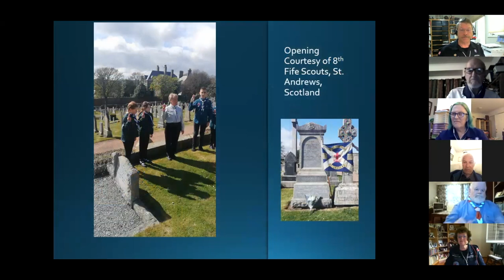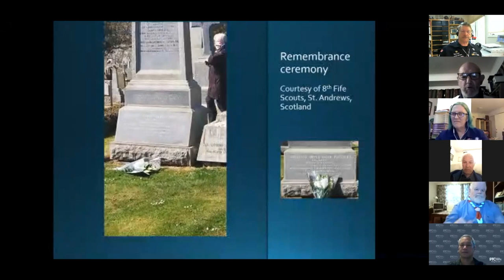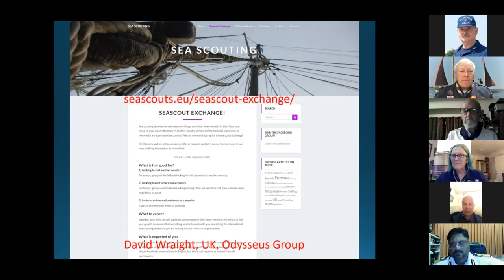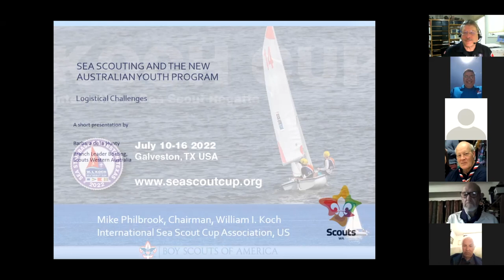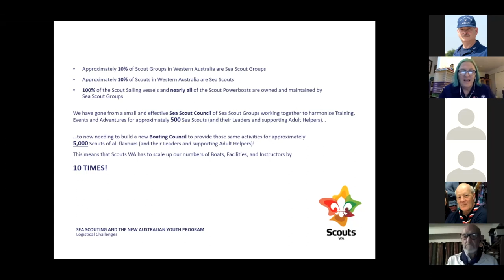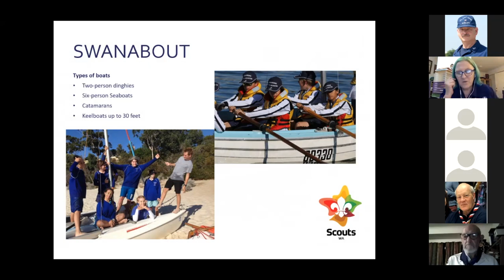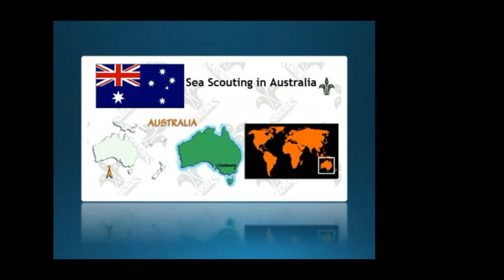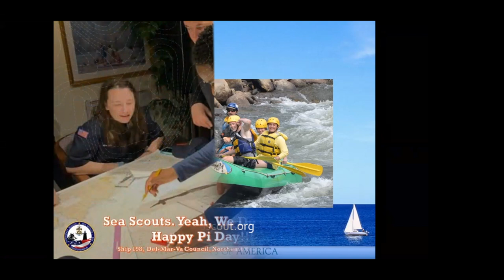International Sea Scout Scuttlebutt 25 April 2021